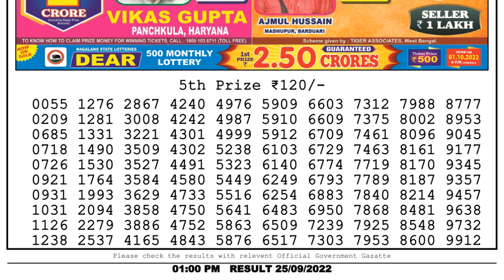🔴Dear Lottery Sambad Live 1pm today 25.09.22 Nagaland State Lottery Result